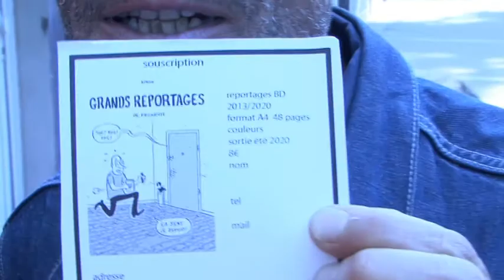S o u i n Q concert au Bistrot, Le Havre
avec l'aimable participation insonore des Gipsy Pigs